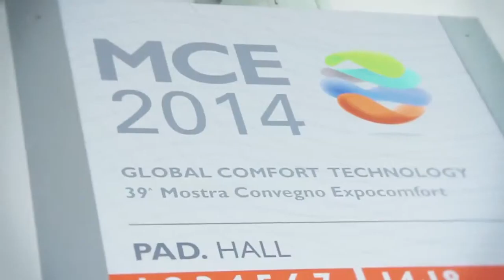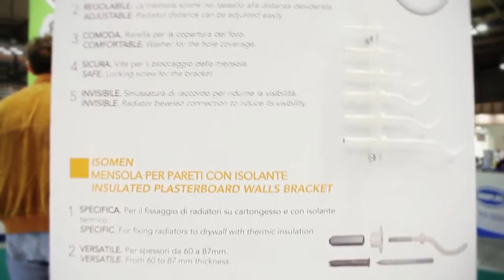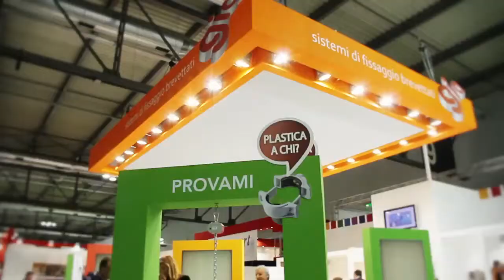Made In Italy @ MCE 18 Marzo 2014 - Fabrizio Pasquini - GIA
MOSTRA CONVEGNO EXPOCOMFORT ALL'INSEGNA DELLA GLOBAL COMFORT TECHNOLOGY
MCE
Mostra Convegno Expocomfort celebra la propria quarantesima edizione confermandosi l’evento per eccellenza dedicato alla Global Comfort Technology, un punto di incontro irrinunciabile per l’intero mondo idrotermosanitario, dei sistemi di climatizzazione e delle energie rinnovabili. Un prestigioso palcoscenico internazionale, una preziosa occasione di aggiornamento tecnologico e professionale, una straordinaria piattaforma di business: MCE è tutto questo e molto di più. E’ un appuntamento che fa dell’efficienza energetica e dello spirito di innovazione il proprio fulcro, confermato anche dalla certificazione di evento sostenibile ottenuta a partire dall’edizione 2014.